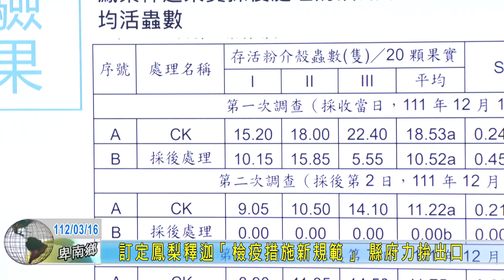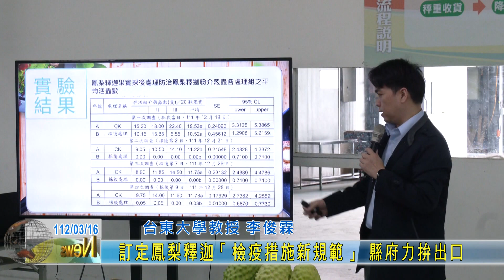20230316 訂定鳳梨釋迦「檢疫措施新規範」 縣府力拚出口